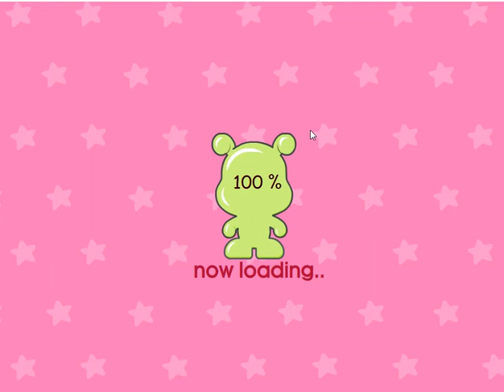밀림으로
라라키즈 동요입니당 즐감하세요~